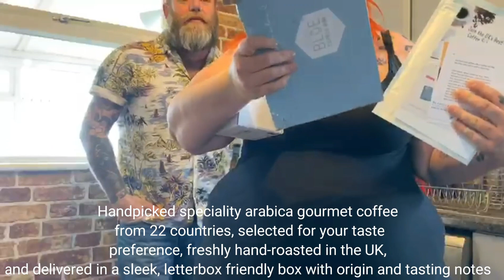MYSTERY COFFEE SUBSCRIPTION GIFT UNBOXING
A gorgeous surprise and happy mail from a fellow youtuber JIMMY BARNES who knows I love coffee and purchased me a one month subscription to a Coffee Box Sub Gift heres my Review and thoughts on the whole thing !

. and see how having Brain Tumours has developed my Artistic ability .

Also .. my partner whom is ALWAYS gate crashing my videos with his own unique style and flair has his own channel .. get over there n sub ... if anything just to shut him up !! FANKS !!

MANY THANKS AS ALWAYS FOR YOUR CONTINUED SUPPORT GUYS YOU HELP ME IN MORE WAYS THAN YOU CAN EVER IMAGINE. If you want to help my channel keep going feel free to contribute via PayPal ... your generosity is ALWAYS appreciated and much love goes to you